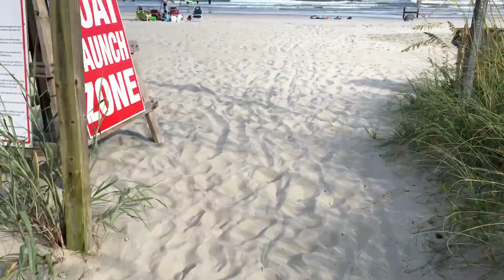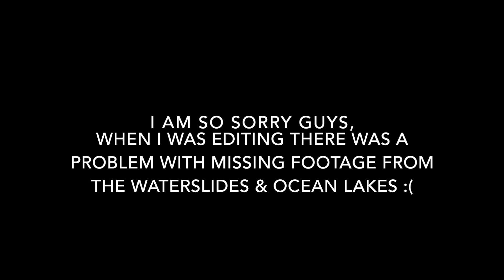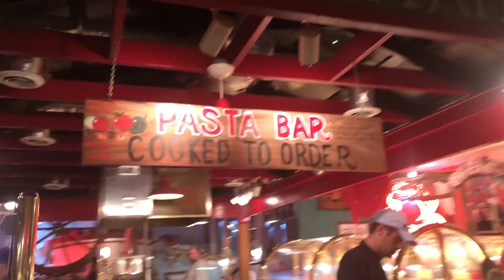MYRTLE BEACH VLOG 2018 | Makayla Shaw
"The Lord is my shepherd; I shall not want. He maketh me to lie down in green pastures: he leadeth me beside the still waters. He restoreth my soul: he leadeth me in the paths of righteousness for his name's sake." (Psalms 23:1-3 KJV)

HEY EVERYBODY!!
I am so sorry that I haven't been able to upload much lately. I have been so busy and I had a lot of issues with storage and content in editing this video! However, I hope you guys enjoy my Myrtle Beach vlog!! We ate tons of crablegs, went shopping, went to ocean lakes family campground, went to pirates voyage, and just chilled at the beach! Thank you guys for the support & I hope you all have a great day, and a blessed week!
xoxo,
Makayla Marie